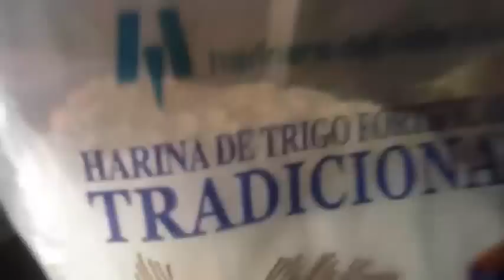golpeas y caidas chistosas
se pega un golpe terrible colgando un cuadro